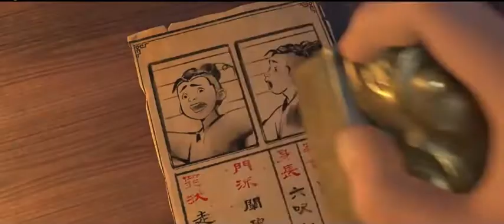Tráiler de "Yang Jian en el Bajo Meishan 2022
#“在下梅山杨戬”预告